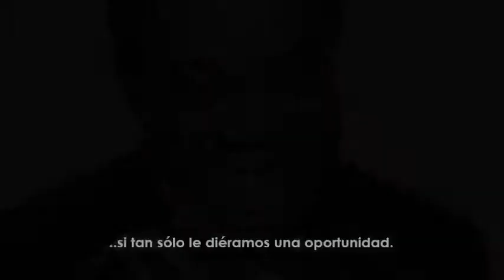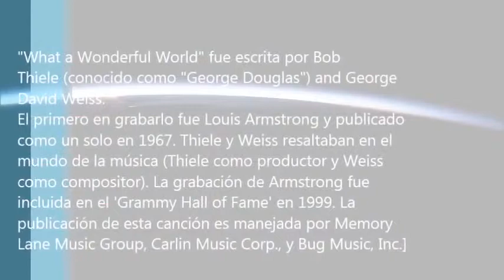What a wonderful world de Louis Armstrong Español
“Imagina...Una hermandad de hombres...Compartiendo el mundo.” ~ John Lennon